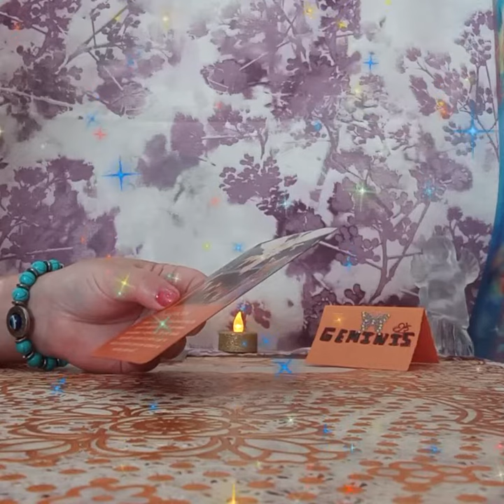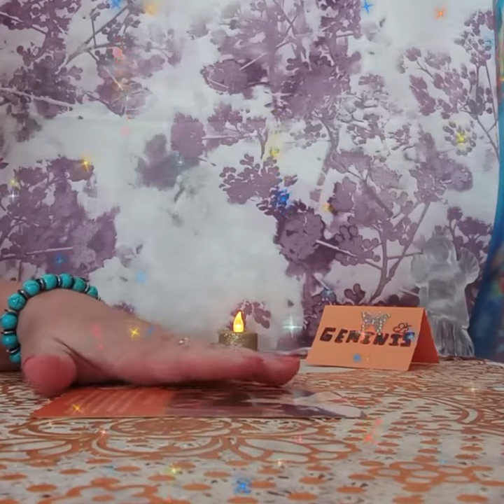UN MENSAJE DE LOS ANGELES PARA TI#💥